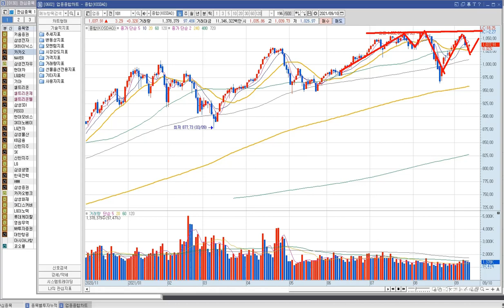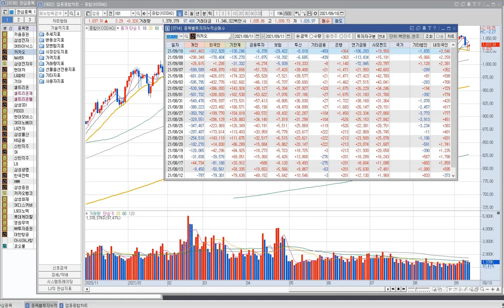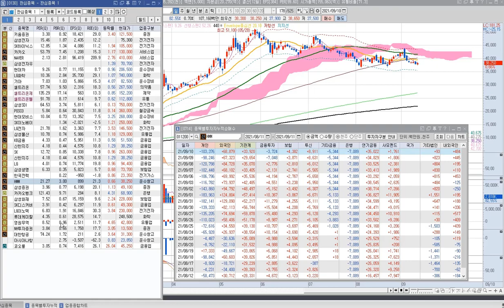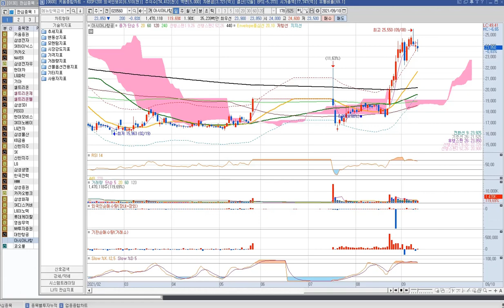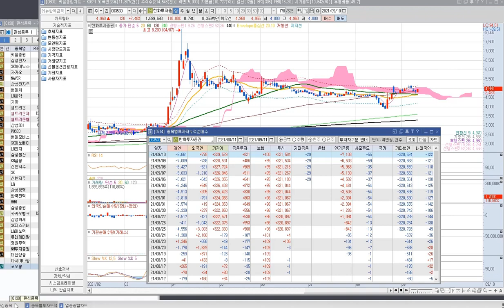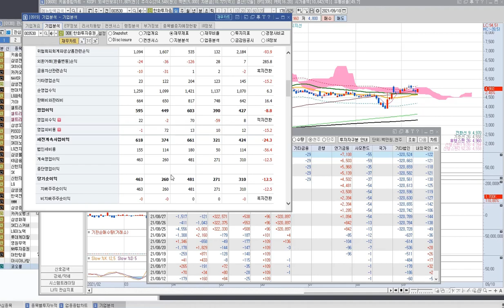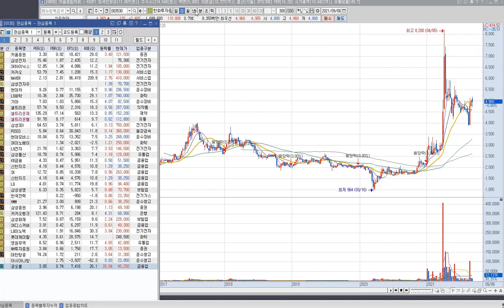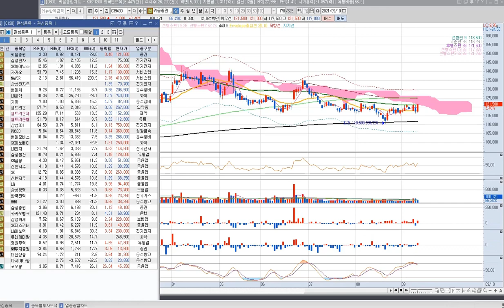11/9 Review thị trường chứng khoán Hàn Quốc 코스피, 코스닥, 삼성전자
11/9 Review thị trường chứng khoán Hàn Quốc 코스피, 코스닥, 삼성전자
Dòng tiền vào các ngành 의약품, 천강금속, 건설업, 증권, 전지전자, 운수창고

Nhóm học đầu tư ngắn hạn cho các bạn mới tập đầu tư chứng khoán Hàn Quốc